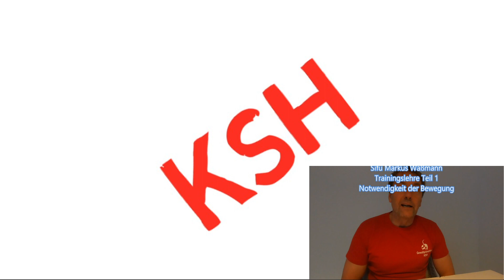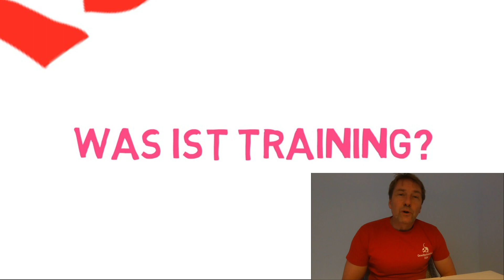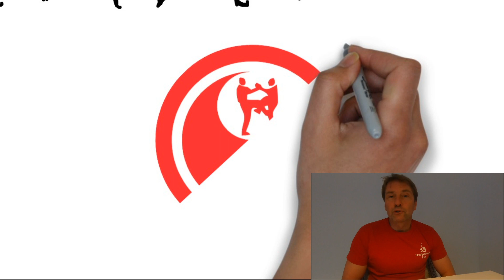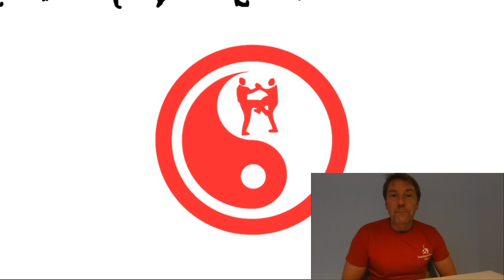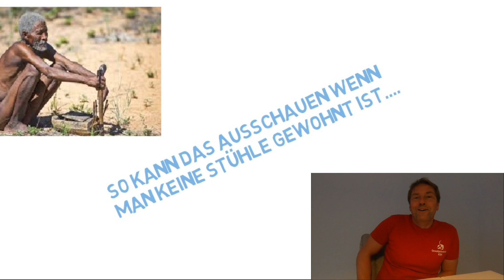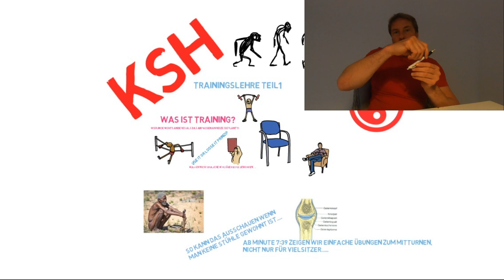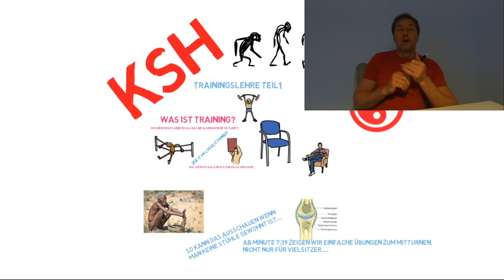Trainingslehre1 Die Notwendigkeit der Bewegung, Theorie und Praxis, Sifu Markus Waßmann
Vorbereitung für den Trainerschein. Der KSH Ausbilder Sifu Markus Waßmann, hält einen Vortrag zum Thema Trainingslehre, wichtiges Grundlagenwissen für jeden aktiven Menschen, Titel: Die Notwendigkeit der Bewegung...